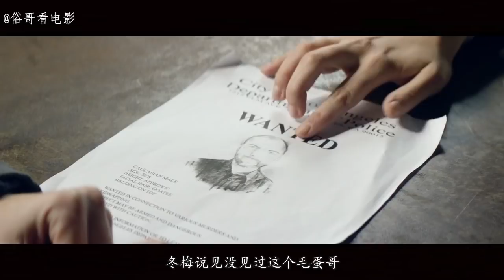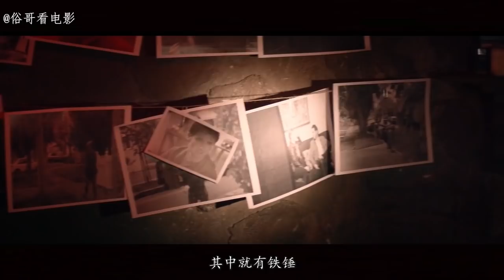携带病毒的男人肆意散播病毒，不少年轻男女中招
故事讲述的是好友萨曼莎意外感染不明病毒，在病毒摧毁她意志和占据她整个世界之前，莱利需要寻找到治愈疾病和阻止悲剧的方法。